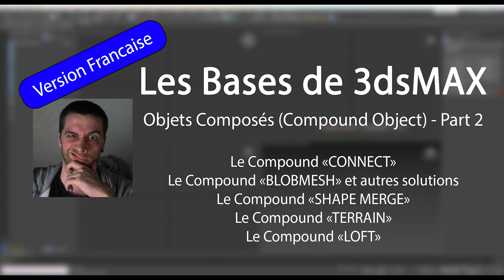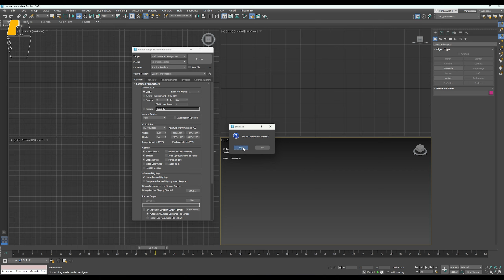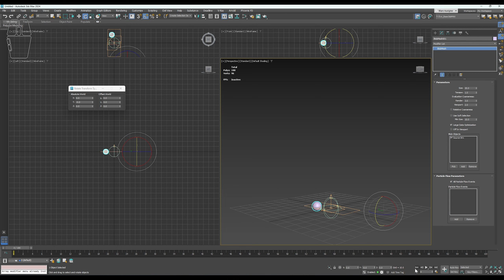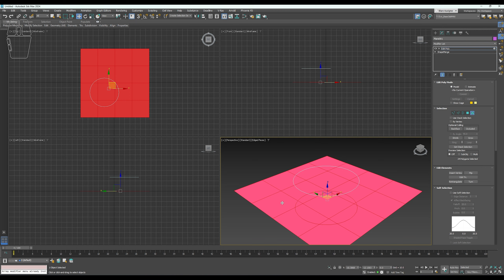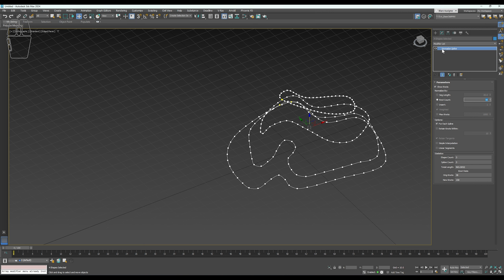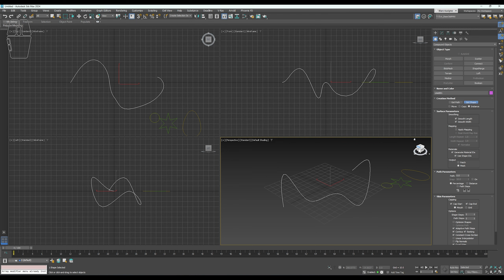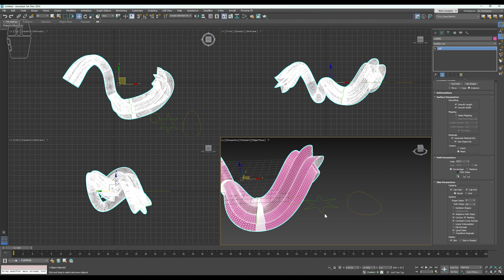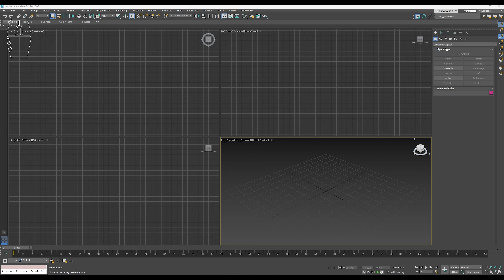Introduction à 3dsMAX : Compounds PART2 [Francais]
Introduction a 3dsMAX : Suite des Compounds Objects de 3dsMAX ...

00:00 Introduction
00:38 Le Compound "Connect"
03:54 Le Compound "BlobMesh" (et de meilleurs alternatives, car ...)
11:24 Le compound "ShapeMerge"
13:23 Le Compound "Terrain"
17:53 Le Compound "Loft"
27:34 Bye 'Cha